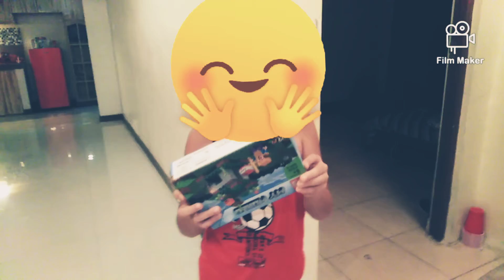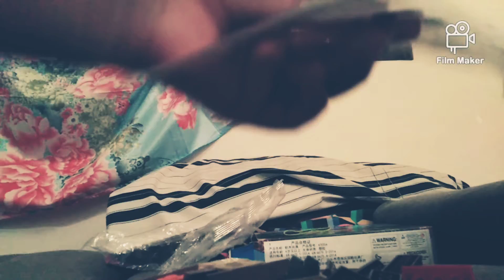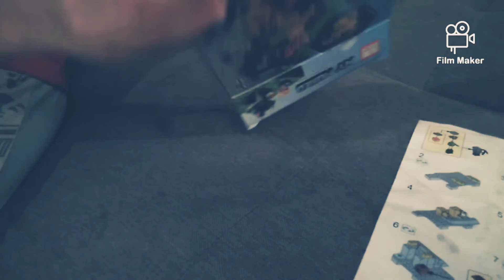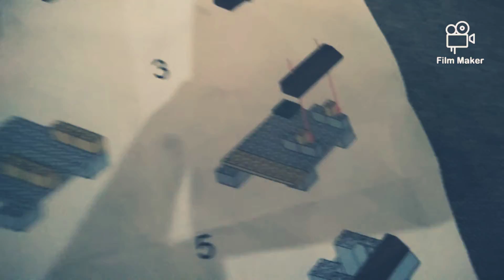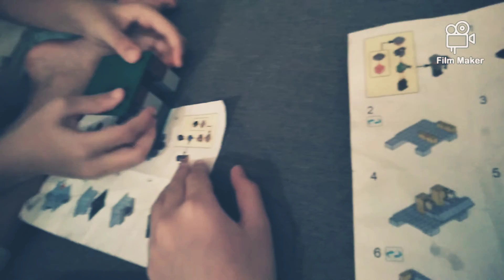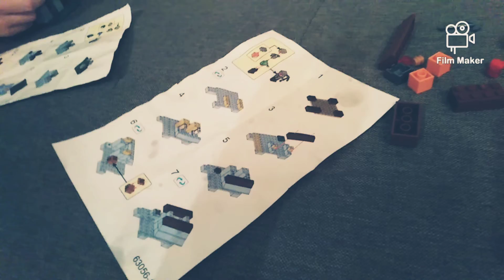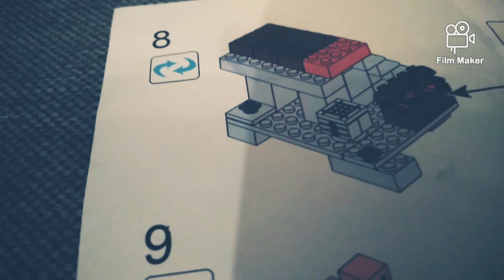This is how to Build Minecraft Lego (BUILD MODE)